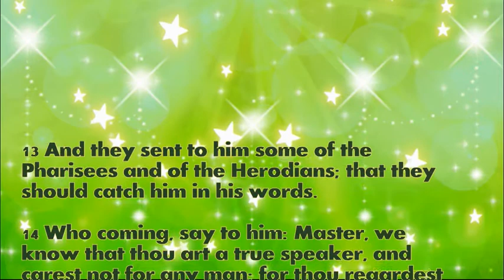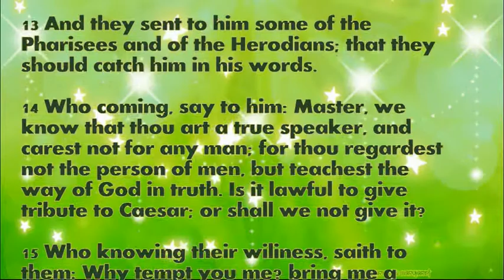Daily Bible Verse June 1, 2021 Mark 12: 13-17 God's Word Bible Reading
13 And they sent to him some of the Pharisees and of the Herodians; that they should catch him in his words.

14 Who coming, say to him: Master, we know that thou art a true speaker, and carest not for any man; for thou regardest not the person of men, but teachest the way of God in truth. Is it lawful to give tribute to Caesar; or shall we not give it?

15 Who knowing their wiliness, saith to them: Why tempt you me? bring me a penny that I may see it.

16 And they brought it him. And he saith to them: Whose is this image and inscription? They say to him, Caesar’s.

17 And Jesus answering, said to them: Render therefore to Caesar the things that are Caesar’s, and to God the things that are God’s. And they marvelled at him.